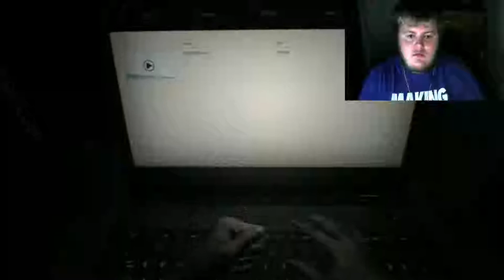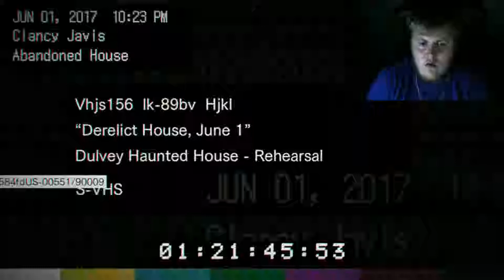MY F*CKING HAND!!! (Resident Evil 7: Biohazard)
well here goes another scary game series, I hope you all enjoy this. I know I wont-_-